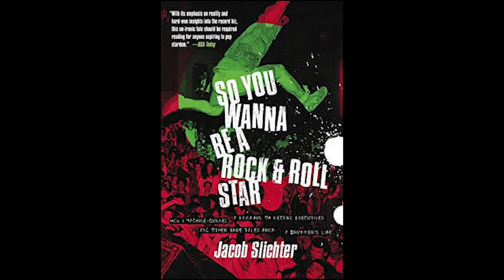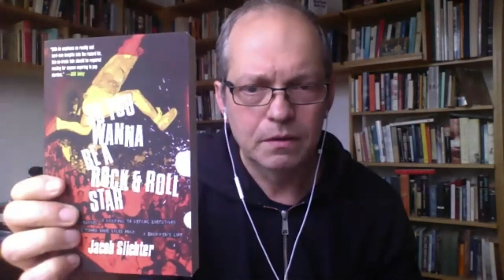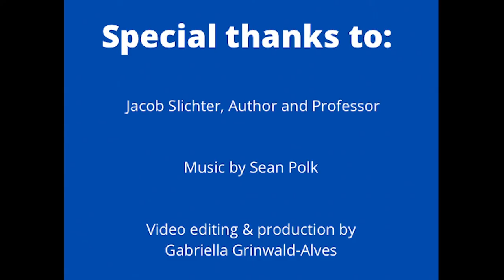Season 1 Episode 8 - 'Embrace the Rockstar Within' with Jacob Slichter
Welcome to episode 8 of Today is the Day Changemakers, 'Embrace the Rockstar Within.'

In this episode my guest is Jacob Slichter, drummer for Semisonic and the author of 'So You Wanna Be a Rock & Roll Star' (Broadway Books, 2004). He has written for the New York Times, has been a commentator for NPR’s Morning Edition, and currently teaches creative nonfiction writing at Sarah Lawrence College. He also blogs about connections between music, writing, and other art forms at portablephilosophy.com.

Imagine purchasing a drum set from a peer on the school bus for $25 and never putting the drumsticks down. Jake had no idea that would be where his journey to become a professional musician would begin.

You can read about his journey to rock stardom in his book titled, 'So You Wanna Be a Rock & Roll Star.' When Semisonic got their first record deal, Jake was in his 30s and those attending the band's shows happened to be in a much younger age group. During those days he was faced with what he calls "imposter syndrome" and bouts of stage fright. And so, writing his book was truly a cathartic act following Jake's touring days. The experiences he details in the book are ones he knows can connect with young people who are just starting out which is why as a non-fiction creative writing professor he is able to form strong bonds with his students.

The feeling that music gives Jake is otherworldly-- something he can only describe as an ecstatic experience that connects him to something larger than himself. In this episode, Jake discusses the experiences that aided his understanding of how live performance can transcend our relationships with others as well as with music.

Jake's parents were scientists, his father a world famous physicist. Nobel Peace Prize winners roamed the same hallways he and his family did at various parties. From a young age, however, Jake realized that winning a Nobel would not be on his radar. He felt so connected to music, yet he struggled to feel as worthy pursuing it because he held himself to such high standards. It was his father who finally told him that if music was his passion then there was no need to compare to others' passions.

Jake used to ask himself, "Am I a good drummer, writer, teacher?", but he realized through his inner work that you cannot give a concrete answer to that question because it is driven by opinion and everyone's opinion is different. He shares what other people think is all over the place, along with examples of a great way to phrase questions to yourself that make your answers concrete.

When writing his book 'So You Wanna Be a Rock & Roll Star,' Jake realized the correlation between writing music and writing his book. He mentions reminding himself about short intros and even gave the book a bridge.

Semisonic released an EP in September called You're Not Alone. Due to COVID-19, the band had to cancel last summer's concert dates, yet with a new album possibly in 2021, Semisonic is planning on doing some touring post pandemic.

A new book is on the horizon. Jake did not share a lot of information just yet, but he did share that it is a memoir about religion and he says it has a lot to do with what we discussed in this episode.

Special thank you to Jake for taking the time to chat with me, sharing his amazing story, along with some great tools we can all learn from, and for being a Changemaker!

Jake's book 'So You Wanna Be a Rock & Roll Star' is available at local bookstores and amazon.com.

On the next episode, I welcome my guest Michael Pizzano, CEO of Kindred Hospital, South Florida. Looking so forward to sharing his messaging with our listening audience!